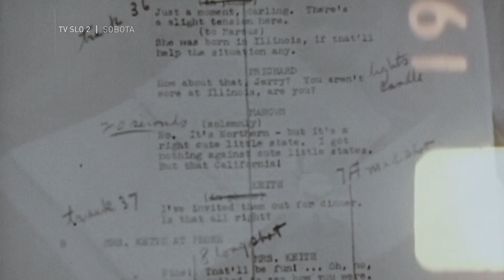Becoming Marilyn (2022) [TV SLO 2]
Marilyn, francoska dokumentarna oddaja

Dokumentarna oddaja je predvsem portret nepozabne Marilyn Monroe – igralke, pop ikone, seks simbola in ljubljenke tako hollywoodskih studiev kot občinstva, skozi prizmo sodobnega gibanja jaztudi pa osvetli tudi pokroviteljski in nasilni odnos do žensk v 50. letih prejšnjega stoletja, v t. i. zlatih letih Hollywooda.

BECOMING MARILYN / DEVENIR MARILYN / Francija / 2022 / Režija: Michèle Dominici